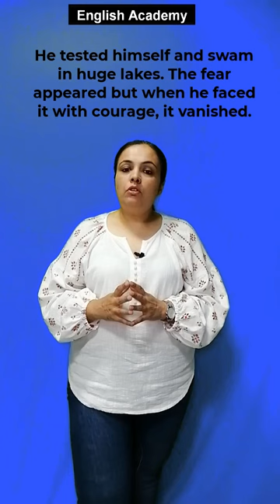Character sketch of William Douglas - Narrator of Deep Water | Class 12 English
English Academy is a Onestop Channel for English. From English Writing Skills to Spoken English, CBSE School Lessons, and other State Board School Lessons, we have about 1.08M subscribers and over 1500 videos.  Learn to speak English. Also, the focus of this channel is to help you learn English so that you speak English fluently.

Keyword tags: Class Chapter Combinations, Class X English Academy, .